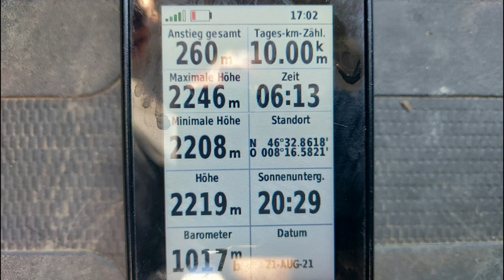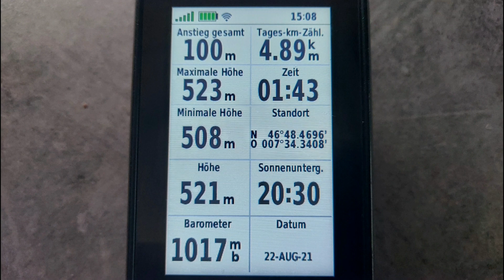21+22.08.21 Oberaargletscher, Aarequelle, Aare und Urlaub/Ferien vorbei.